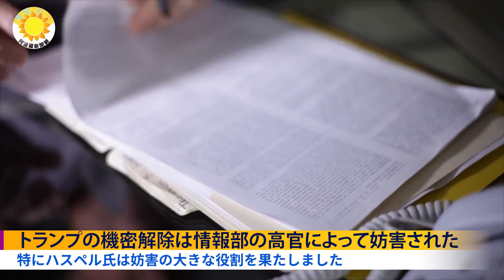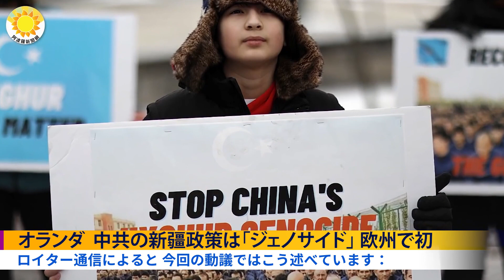「トランプだ」実は「バイデンだ」驚く大学生｜トランプの機密解除は情報部の高官によって妨害された｜オランダ 中共の新疆政策ジェノサイドと定義｜中共の臓器移植セミナーを117団体が共催【アポロ新聞】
0:00 こんばんは
0:02「トランプだ」実は「バイデンだ」大学生たちは大変な衝撃を受けた
2:15 ３歳児に性別を変えようとする バイデンの厚生次官補に指名されたレビーン氏は「狂った」
4:31 議事堂警察署元署長  議事堂事件の衝撃的内幕を公開
7:54 トランプの機密解除は情報部の高官によって妨害された
10:51 オランダ　中共の新疆政策を「ジェノサイド」と定義　欧州で初
11:59 中共の臓器移植セミナーを117団体が共催

12月30日夜に公開された動画【Man in America 日英中字幕】が２時間経たないうちに削除されました。